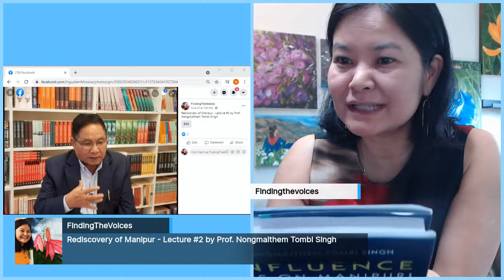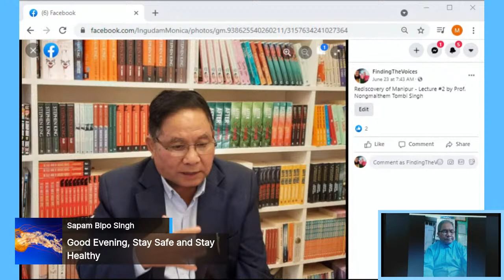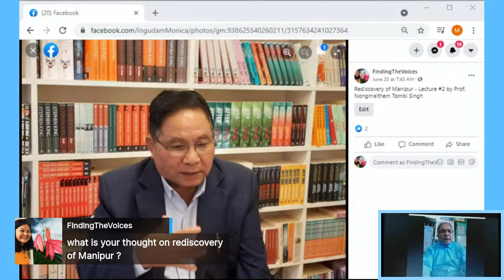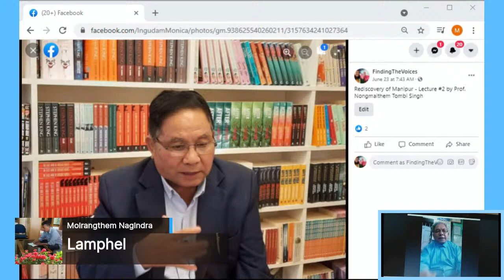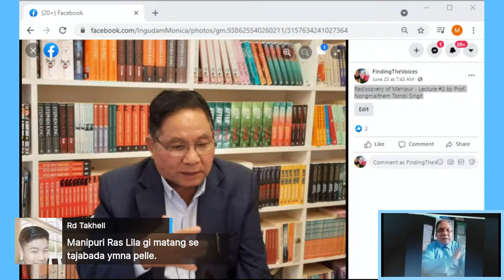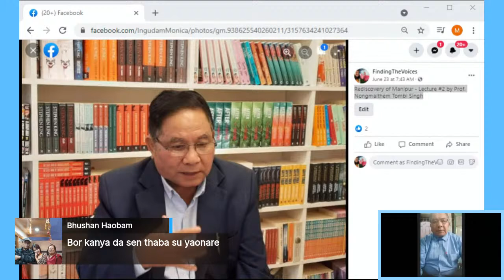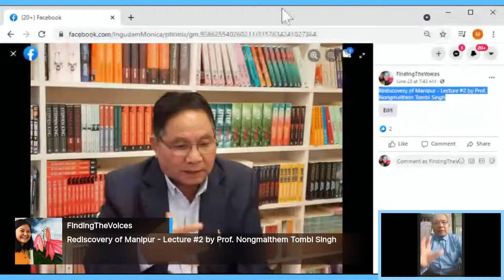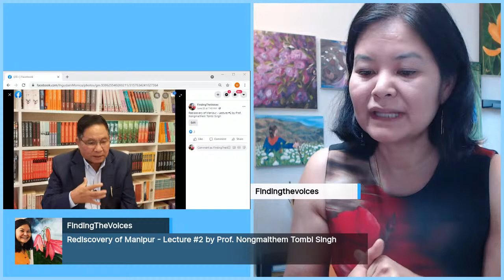Rediscovery of Manipur - Lecture #2 by Prof. Nongmaithem